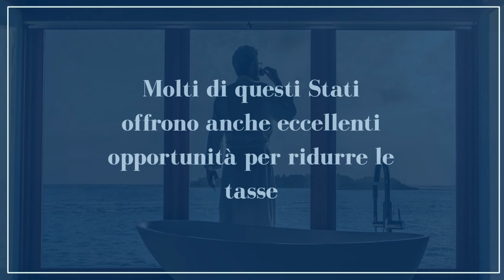i 10 Paesi con più DONNE che uomini (e anche meno tasse) - studiotributariodlp.it